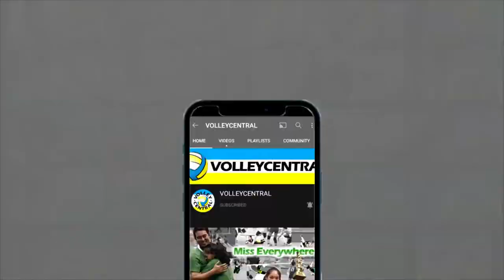Ria Meneses 9 KILL BLOCKS in 1 game | 2021 PVL Open Conference | Player of the Game Highlights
Ria Meneses (Petro Gazz Angels) with 16 points (9 blocks + 6 attacks + 1 service ace) against Black Mamba Army